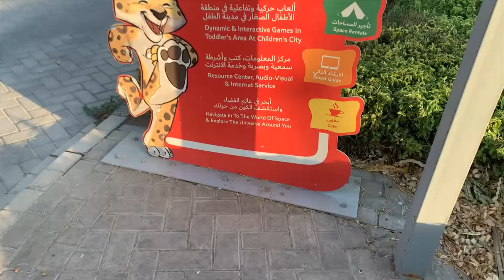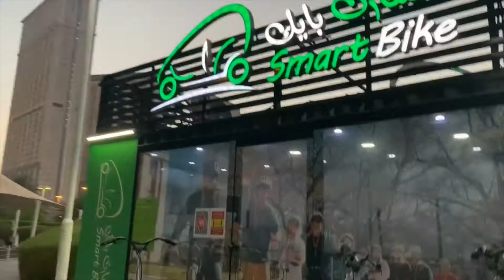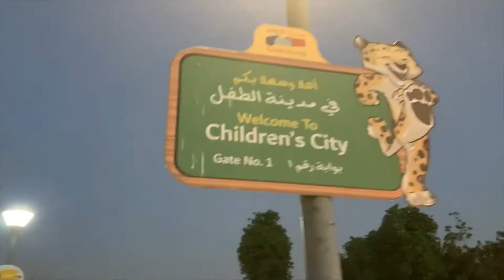DUBAI CREEK PARK-ONE OF THE BEST PARK IN UAE|ABHI'S Vlogs...